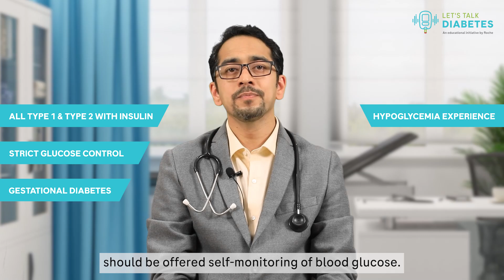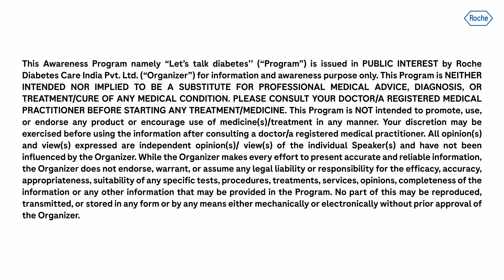LetsTalkDiabetes | What is Structured Self-Monitoring of Blood Glucose? | English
In this video, Dr. Tushar Godbole, consultant pediatric endocrinologist, explains the importance of Self-Monitoring of Blood Glucose (SMBG) for an effective diabetes management.

In this video, you will learn about:
● Understanding SMBG and its significance in daily diabetes management
● Differentiating between random/ad-hoc and structured SMBG
● Insights on who should perform SMBG and why it is important
● How to interpret glucometer readings and take necessary actions
● Practical tips for effective self-monitoring

Timestamps (English):

0:00 - 1:00 - Introduction
1:01 - 2:08 - What is structured SMBG?
2:09 - 2:57 - What are the different parts of the structured SMBG?
2:58 - 3:46 – Understanding event-oriented SMBG
3:47 - 4:52 - Who should be doing SMBG?
4:53 - 5:57 - Benefits of SMBG
5:58 - 6:30 - SMBG & mobile health apps
6:31 - 8:27- Interpreting glucometer readings
8:28 – 9:47 - Tips for performing SMBG efficiently
9:48 – 10:08 – Monitor, Measure, Manage
10:09 – 10:25 – End credits
10:26-10:35 - Disclaimer

About Let's Talk Diabetes
“Let's Talk Diabetes" is an educational initiative by Roche Diabetes Care India Pvt. Ltd that comprises a series of videos in which doctors provide education to patients living with diabetes and their caregivers on various aspects of diabetes management. This series of educational videos features various doctors offering their advice and insights on topics such as regular blood glucose monitoring, different techniques for glucose monitoring, the significance of structured self-monitoring of blood glucose, and numerous other relevant subjects.